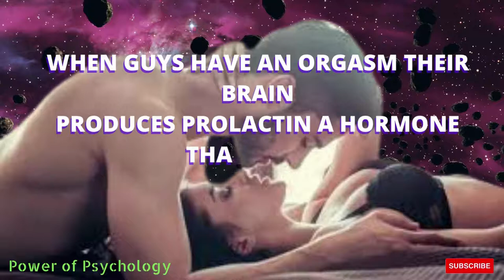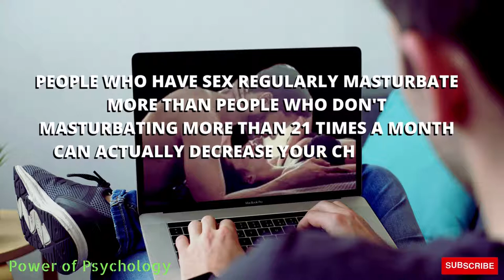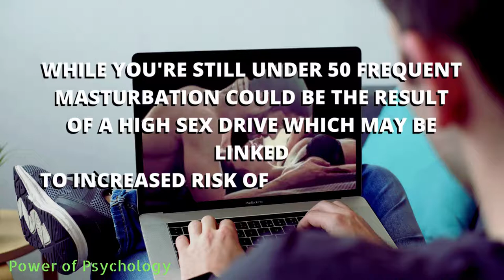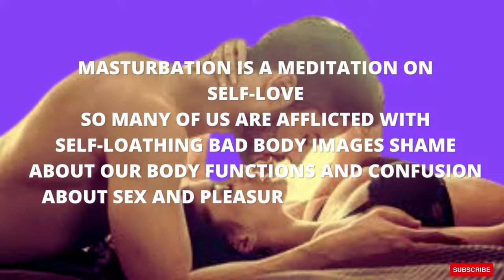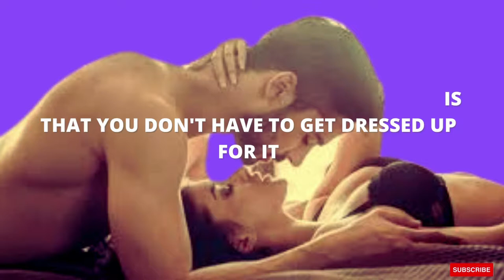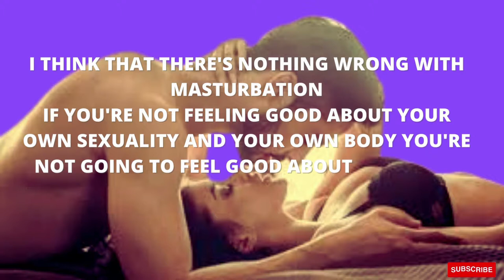Interesting Psychological Facts About Love,Sex and Relationship.Quotes Life